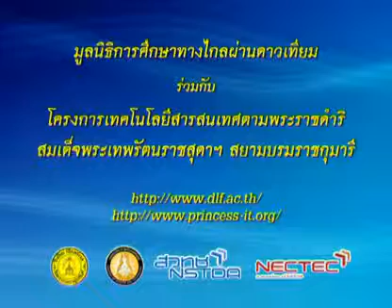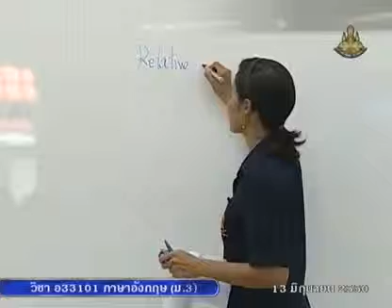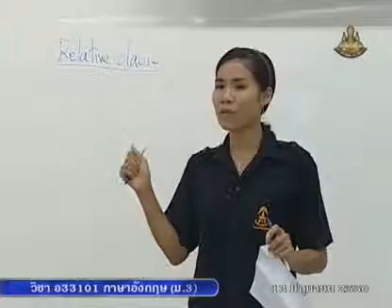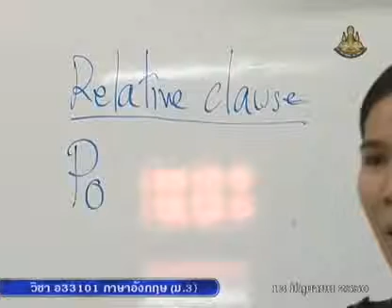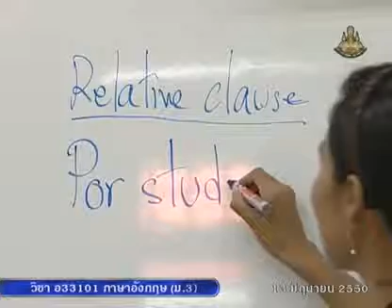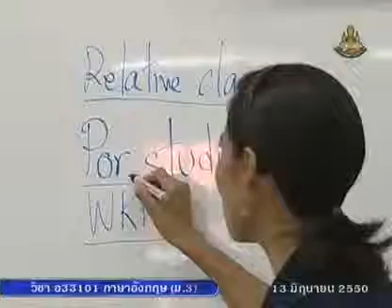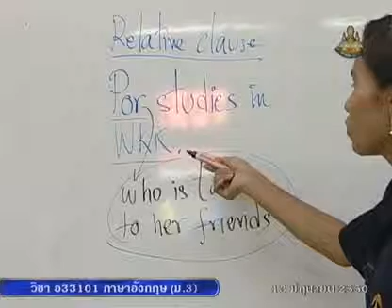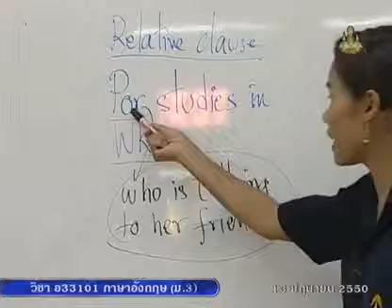040 50enM3 013Ah englishm3 ภาษาอังกฤษม 3